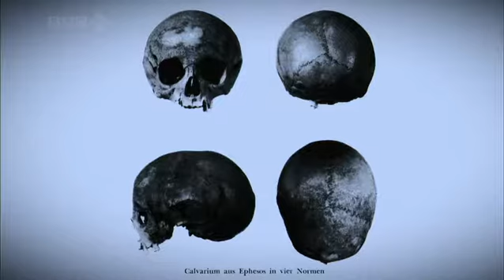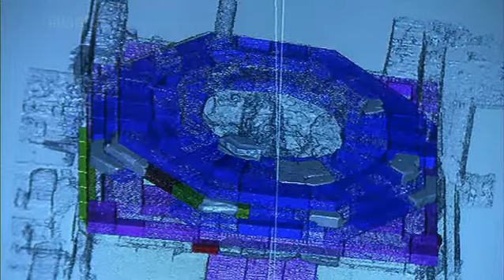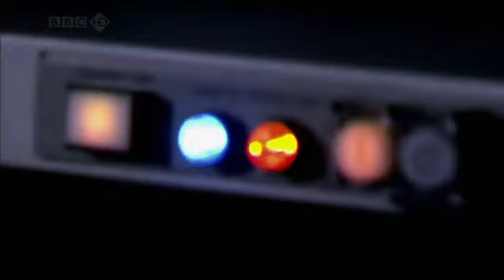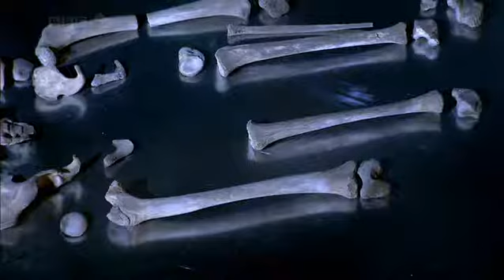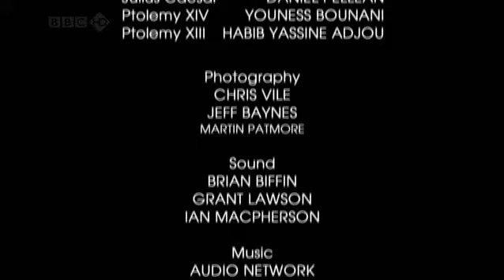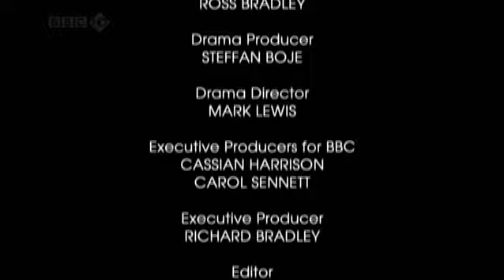Клеопатра: Портрет убийцы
Австрийские ученые идентифицировали останки Арсинои IV, убитой по приказу своей сестры Клеопатры. Реконструкция лица Арсинои, женщины из рода Птолемеев, показывает: её матерью была африканка, что является настоящей сенсацией и заставляет по-новому взглянуть на семью последних Птолемеев